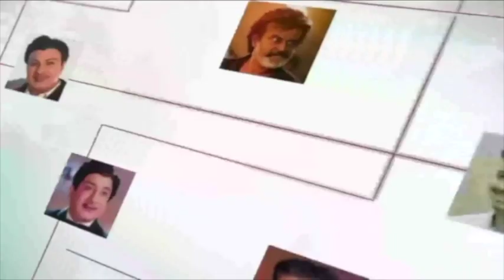செய்தி அலசல் மாலை செய்திகள் 23 05 2022